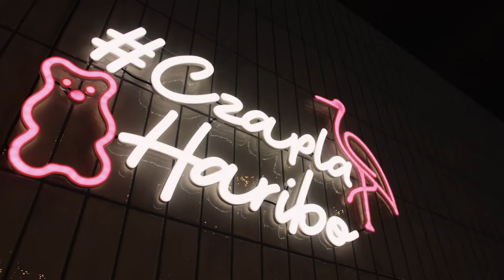Czapla & Haribo - Plenerowy ślub na pełnej PETARDZIE!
Paulina Czapla, Haribo, Maciej Poniewierka, Mr Host, Oklaski Stanisławie, Time of Yoy, Press Play Film, Filmove Love, React wedding, Tak Pięknie, Twórczywo, Lucas Silent Disco, BARPRO, Slodki stol mojej mamy, Burba, Michal Sasinowski, Pookachu

Taki skład! To musiało tak wyglądać!